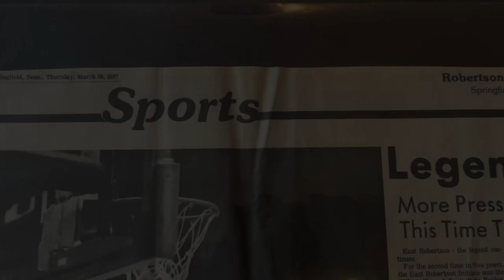ERHS - One Shining Moment